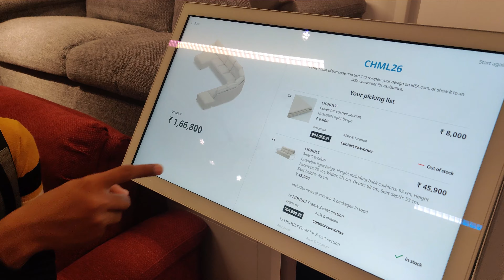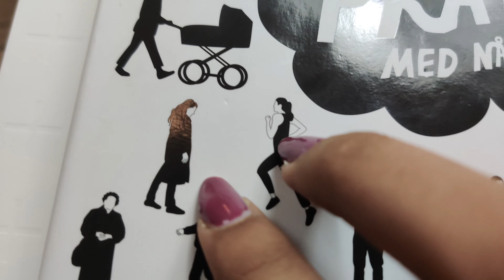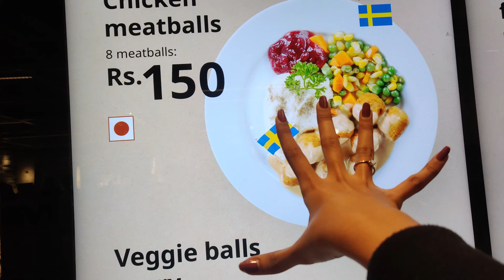A DAY IN IKEA / MY FIRST VLOG / IKEA MUMBAI / KHUSHI SINGH / KHUSH KHUSH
Hello Everyone!

This is MY FIRST VLOG ever in which I have spend a day in ikea and vlog it for you guys. I had great time spending a day in ikea navi mumbai its an amazing place for furniture and functional product. Ikea has wide range of variety in products and has a lot of innovative and creative designs, hence I suggest you guys to plan an entire day off to checkout ikea.

Please do not use any of my photos or videos without my permission.